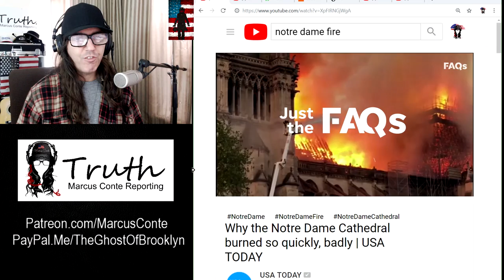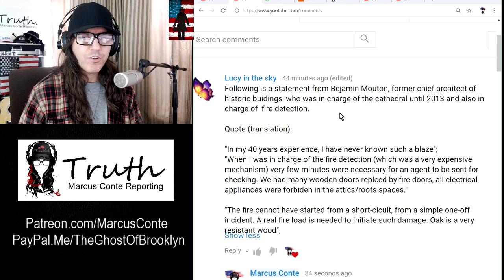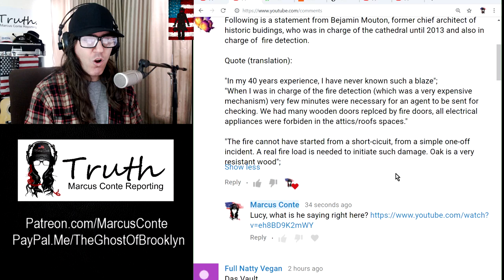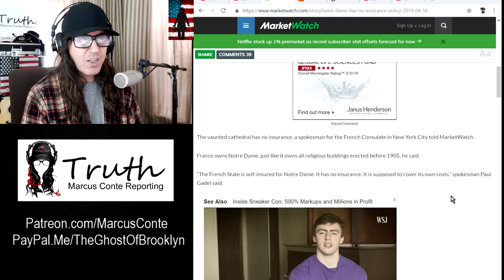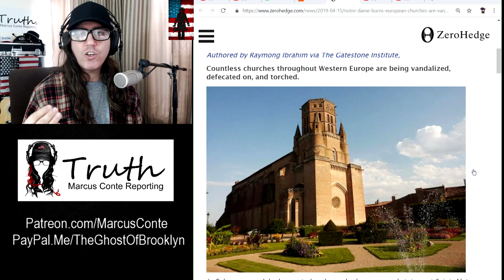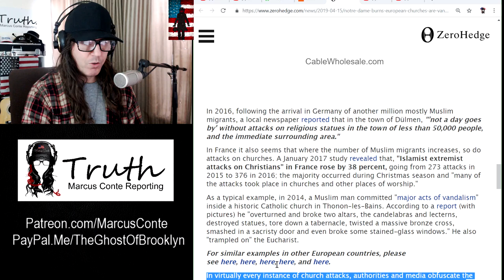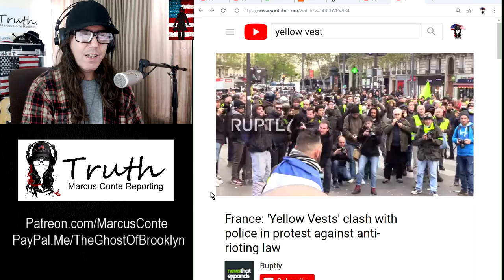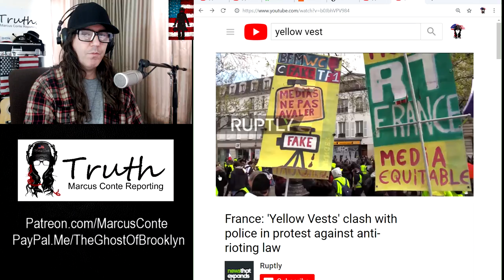Notre Dame Cathedral Fire: A) Jewish Lightening B) Muslim Terror C) Yellow Vest Revenge D) Accident